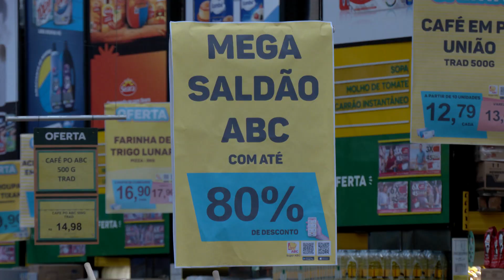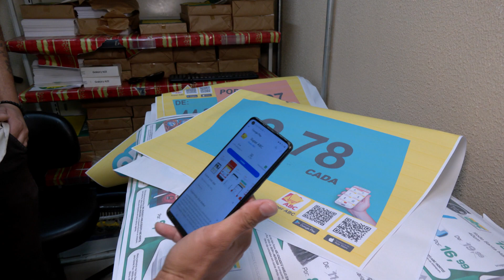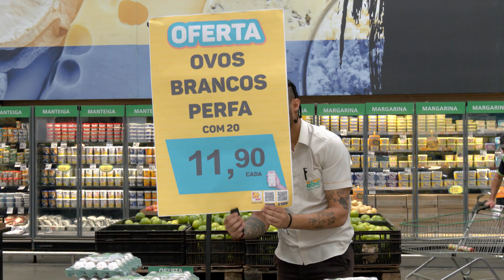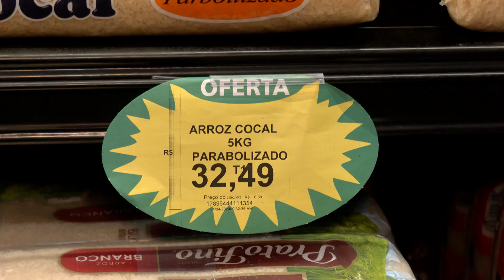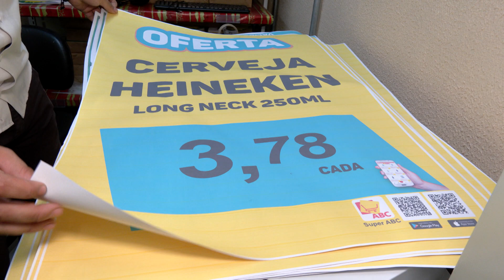CARTAZISTA: As mãos que divulgam preços dos supermercados